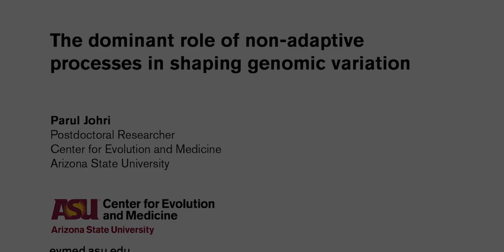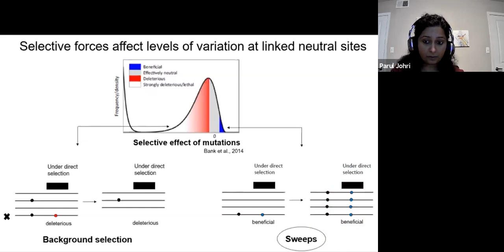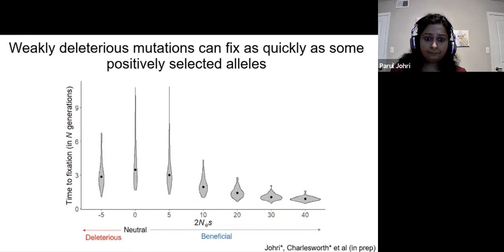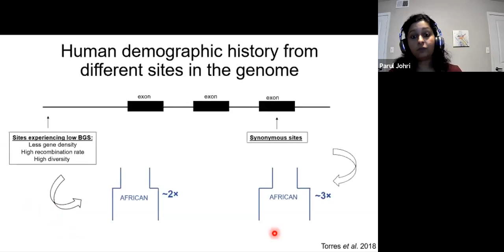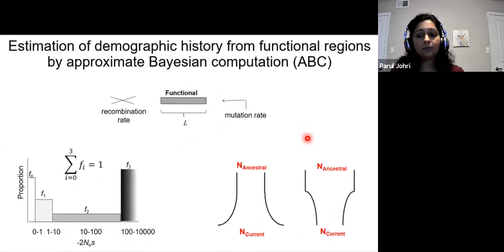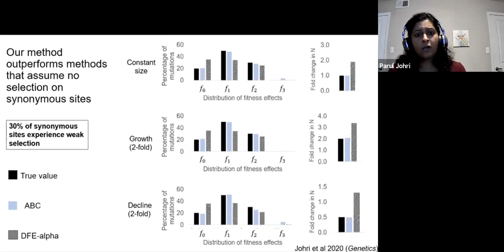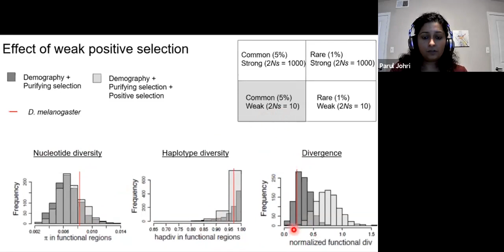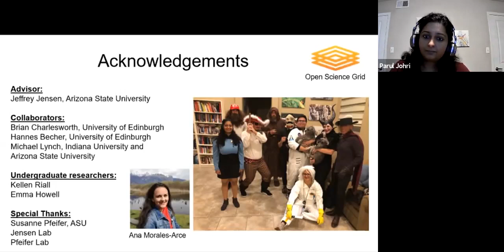The dominant role of non-adaptive processes in shaping genomic variation - Parul Johri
"The dominant role of non-adaptive processes in shaping genomic variation"

Parul Johri will be talking about her research at this CEMinar. Parul is currently working as a postdoctoral researcher with Jeffrey Jensen at Arizona State University and worked with Michael Lynch during her PhD at Indiana University. Her research interest broadly spans population genetics and molecular evolution. She is interested in how non-adaptive evolutionary processes like changes in population size, recombination rate, presence of negative selection and factors such as genome architecture shape patterns of variation.  She is currently working on making statistical methods to measure the extent of such evolutionary forces from population-genomic data with specific interests in inference of demography and the distribution of fitness effects of deleterious mutations.